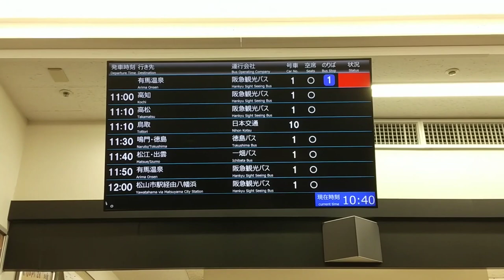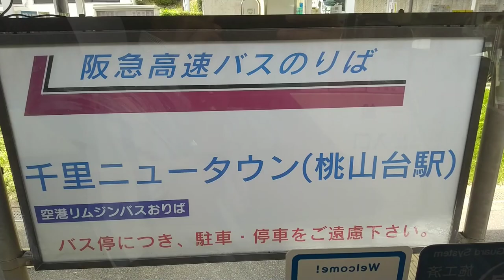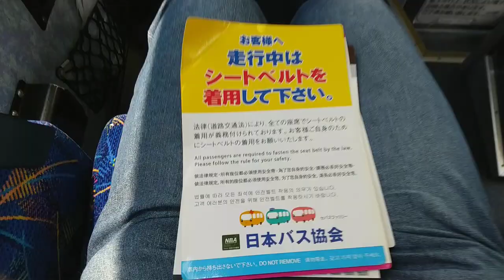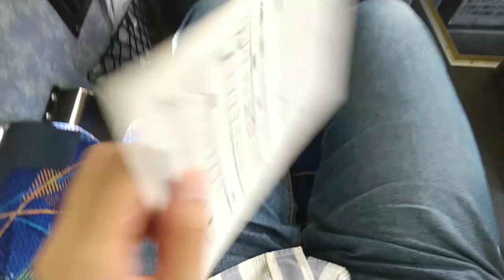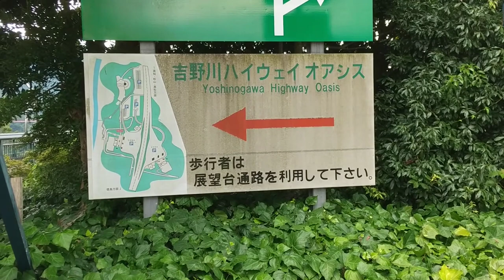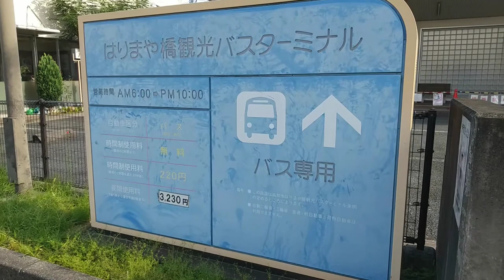【ゆったりのんびり高速バスの旅】大阪梅田から高知まで高速バス「よさこい号」で移動してみた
今回は大阪から高知まで高速バスで移動してきました。
3列独立シートで移動できるので、のんびりゆったりと移動できるのが良いと思います。大阪から高知への高速バスでの異動は、時間はかかりますが飛行機や鉄道よりも安く行けると思います。

今回乗っている路線は、阪急観光バスととさでん交通の共同運行便になっています。運行状況や時刻表などは下記からご確認ください。

ネット予約であれば割引価格で利用できるようです。

タイトル・字幕・説明は自動翻訳のため正しく表示されないことがあります。
動画に関する一切の情報は、個人の曖昧な記憶に基づいており、必ずしも正確とは限りません。
金額は時期や条件などで変動することがありますのでご了承ください。